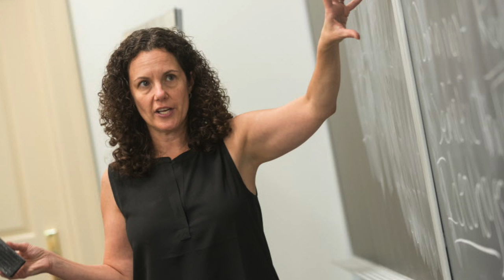LVC Faculty Focus: Dr. Catherine Romagnolo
Dr. Catherine Romagnolo, Professor of English, sat down with us to discuss her book, 'Opening Acts: Narrative Beginnings in Twentieth Century Feminist Fiction'.
This video was filmed in 2016 as part of the LVC Faculty Focus series.

Follow Bishop Library on social media!